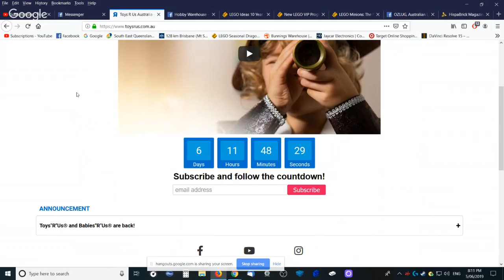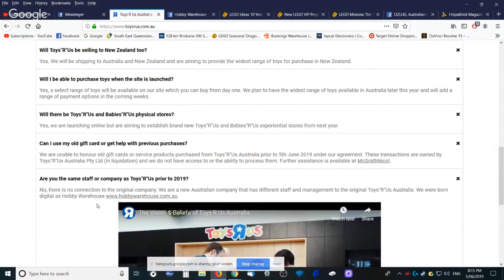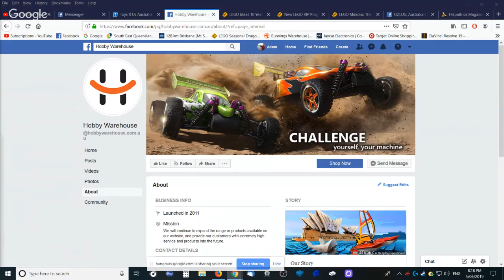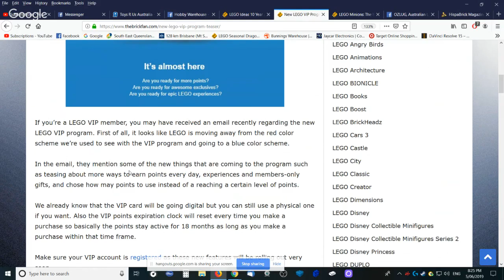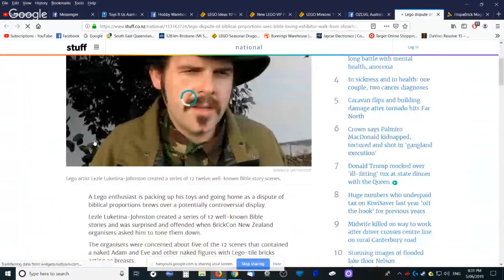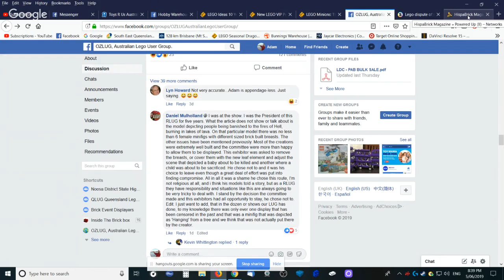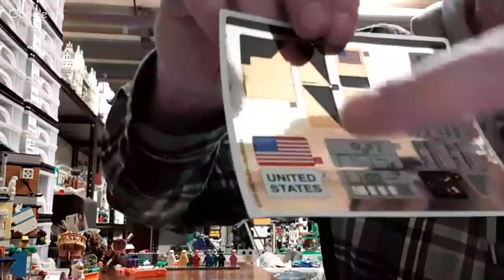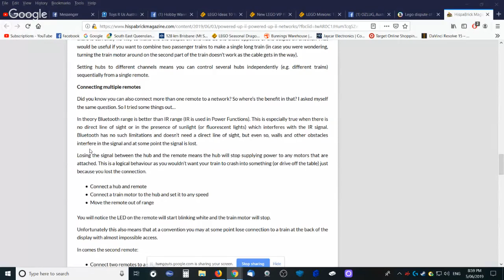ITBB LEGO Community NEWS #75 June/05/2019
For all your LEGO news from around the world